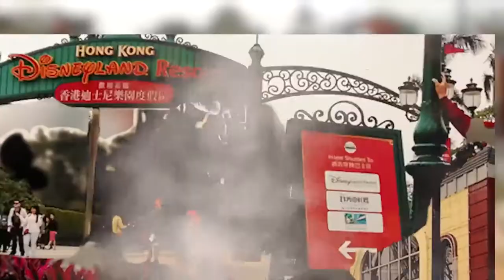Biyahe ni Dodong: Ruins of St. Paul's